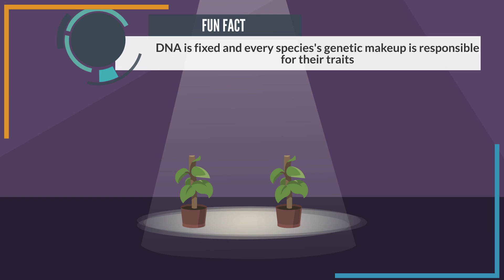La desventaja de ser una planta (in Spanish)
Made by Anupoma Niloya Troyee,
ESR 10